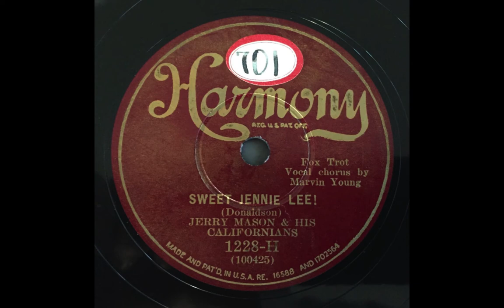Sweet Jennie Lee! - Ted Wallace & His Orchestra (w Jack Purvis)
Ed Kirkeby (v) dir. Jack Purvis (t), Bobby Davis (cl,as), Joe Gillespie (cl,ts), Sam Hoffman-Sidney Harris (vln), Lew Cobey (p), Ed Sexton (gtr), Ward Lay (sb), Jack Powers (d), Dick Dixon (v). New York, October 10, 1930